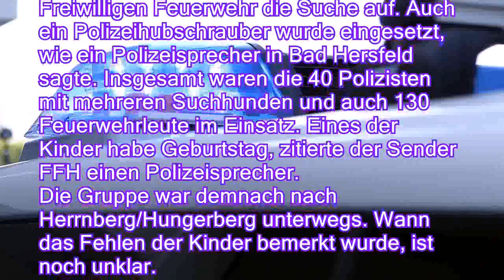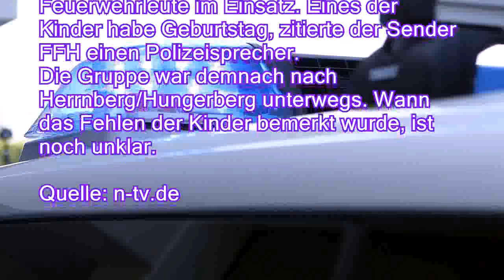Beim Kindergarten-Projekttag: Drei Vierjährige in Wald vermisst - n-tvde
Beim Kindergarten-Projekttag: Drei Vierjährige in Wald vermisst - n-tv.de
In einem Waldgebiet im osthessischen Niederaula werden seit dem Vormittag drei vierjährige Mädchen vermisst. Sie waren Teil einer 23-köpfigen Kindergarten-Gruppe, die mit ihren zwei Erzieherinnen bei einem Waldprojekttag unterwegs war.
Die Polizei nahm zusammen mit der Freiwilligen Feuerwehr die Suche auf. Auch ein Polizeihubschrauber wurde eingesetzt, wie ein Polizeisprecher in Bad Hersfeld sagte. Insgesamt waren die 40 Polizisten mit mehreren Suchhunden und auch 130 Feuerwehrleute im Einsatz. Eines der Kinder habe Geburtstag, zitierte der Sender FFH einen Polizeisprecher.
Die Gruppe war demnach nach Herrnberg/Hungerberg unterwegs. Wann das Fehlen der Kinder bemerkt wurde, ist noch unklar.

   Quelle: n-tv.de